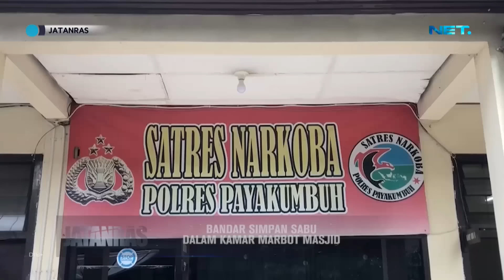Dua Bandar Simpan Sabu Dalam Kamar Marbot Masjid - JATANRAS